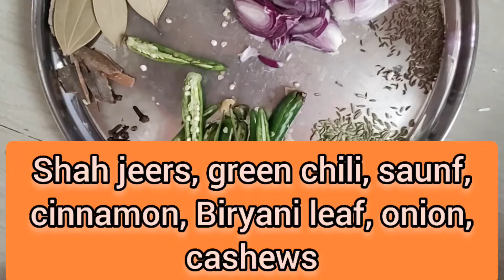Chicken biryani and Chicken Kurma recipe simply super channel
Make chicken biryani and chicken kurma with 1and half kg chicken